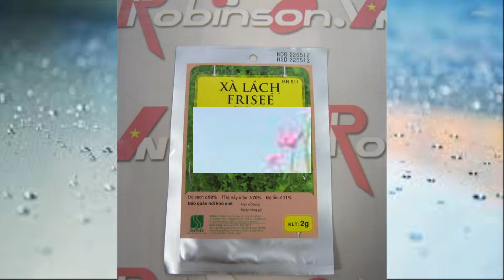Hạt giống Gino - Xà lách Frisée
311/36 Đường số 6, Phường 9, Quận Gò Vấp, TP.Hồ Chí Minh
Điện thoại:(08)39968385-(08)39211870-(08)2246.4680